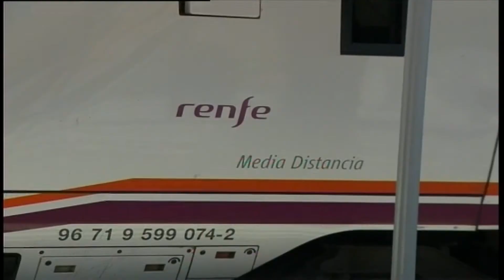Renfe renueva la oferta de descuentos para los viajes escolares entre Andalucía y Madrid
Renfe renueva la oferta de descuentos para los viajes escolares entre Andalucía y Madrid.  Entre las ciudades que han sido incluidas en esta promoción se encuentra  Algeciras.